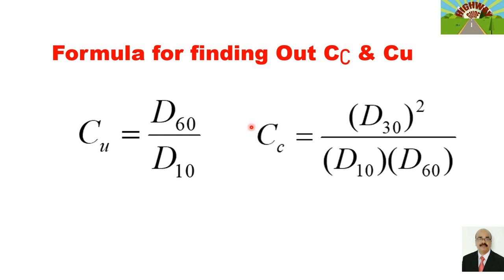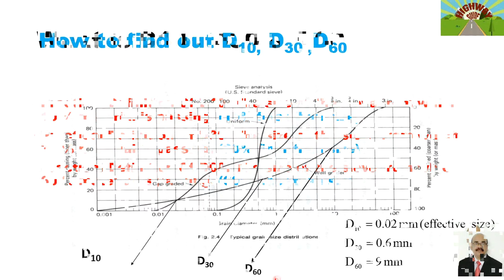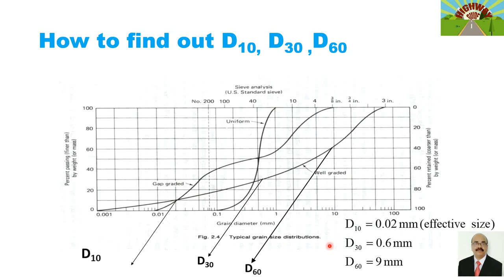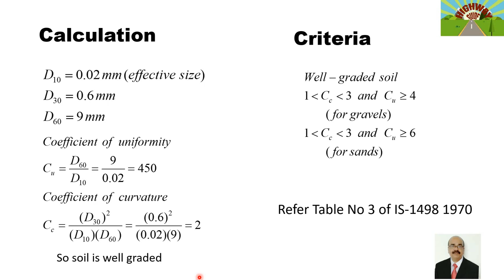WHAT IS COEFFICIENT OF CURVATURE & COEFFICIENT OF UNIFORMITY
In this video  we will learn how to find out coefficient of curvature & coefficient of uniformity with the example.